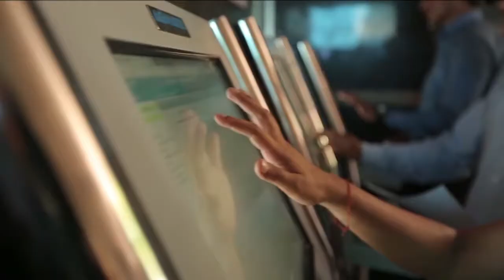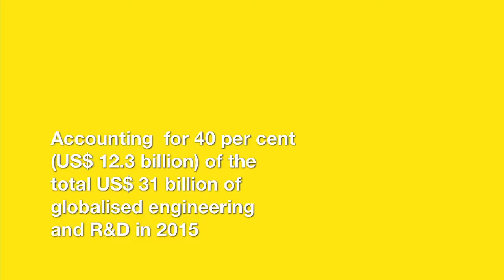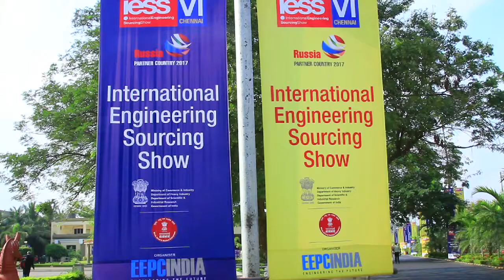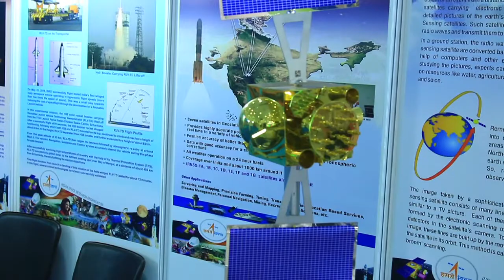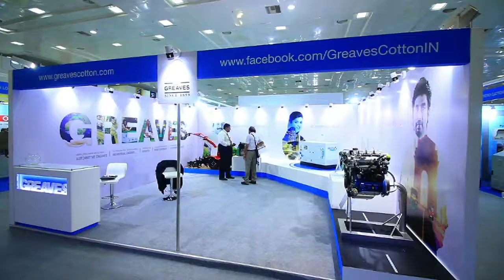IESS VII Corporate Teaser